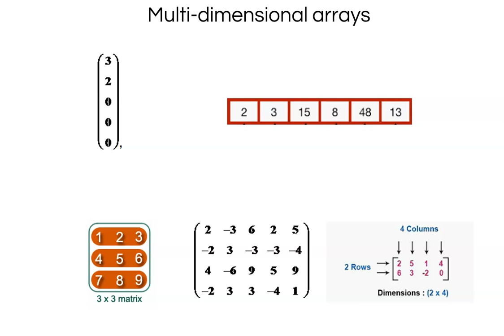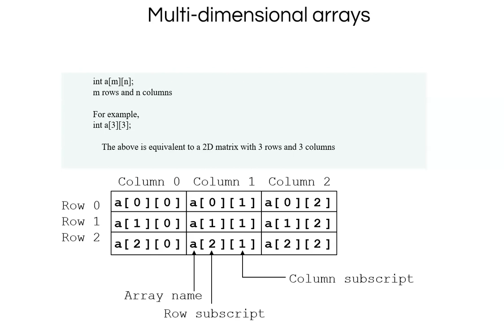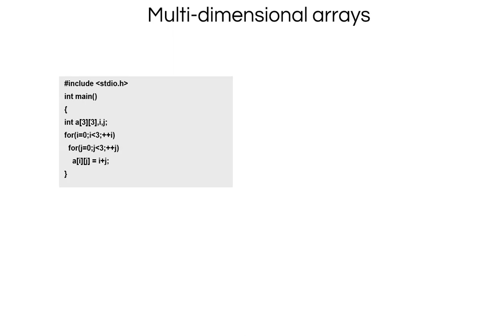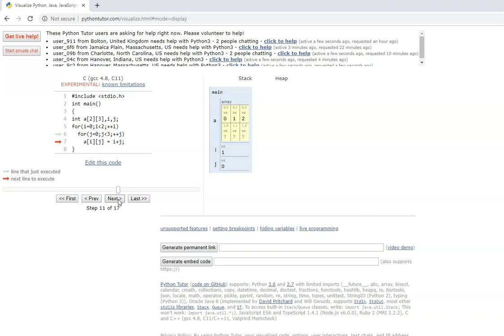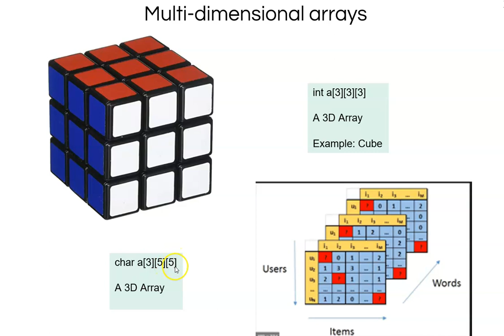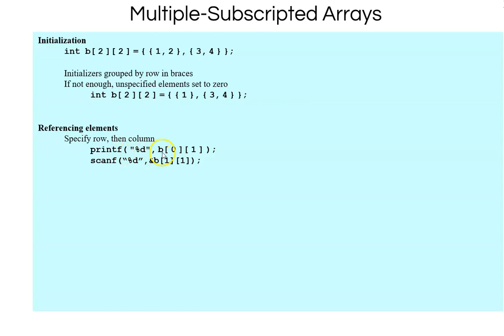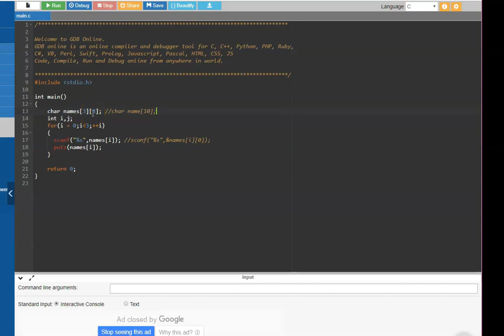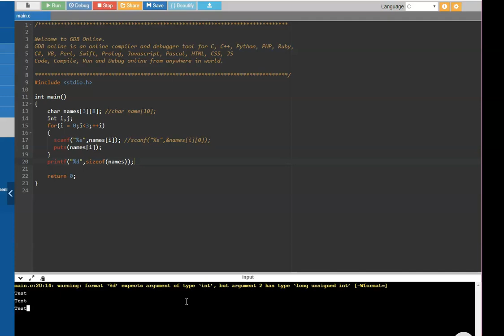C Programming - Multi Dimensional Arrays - 2D Arrays - Tamil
This video explains the concept of multi-dimensional arrays in Tamil. It shows the visualization of the 2D arrays and how memory is allocated for the same.